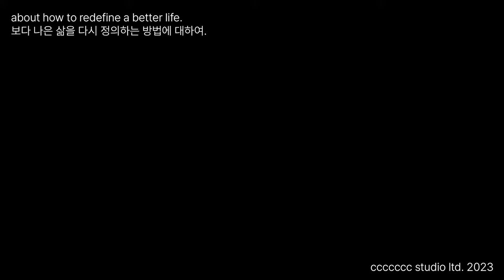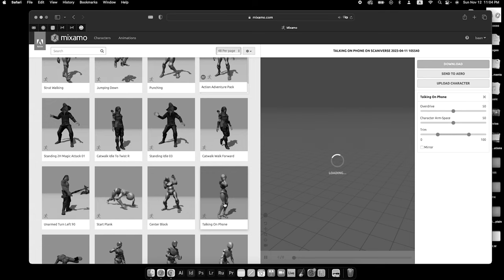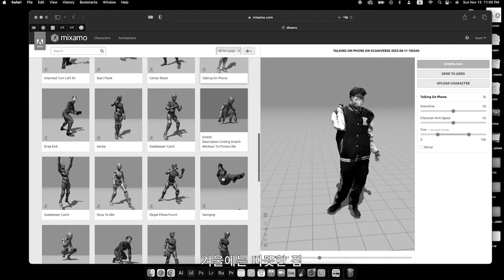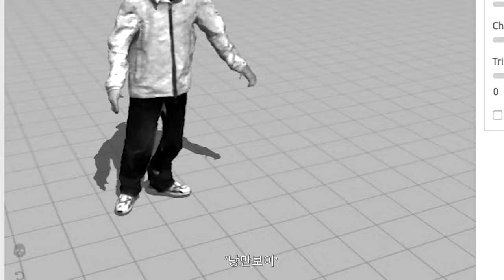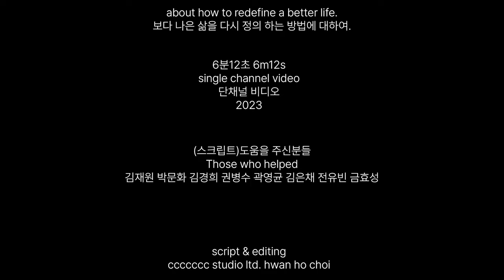보다 나은 삶을 다시 정의 하는 방법에 대하여.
about how to redefine a better life.

단채널 비디오
6m12s

script / editing / sound engineering
스크립트 / 편집 / 사운드 엔지니어링

ccccccc studio ltd.2023
hwan ho choi

those who helped 도움을 주신 분들
김재원 박문화 김경희 권병수 김은채 전유빈 금효성

interview for exhibition - 'more better life re-defining'